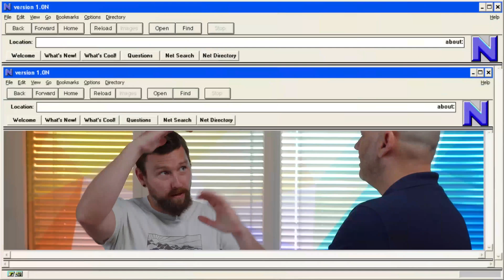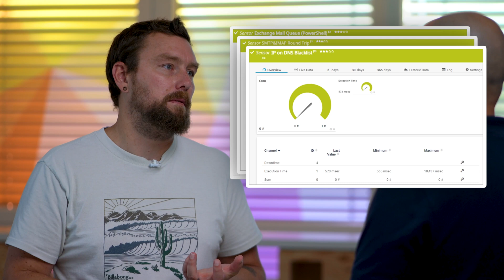How your DOMAIN could end up on a BLACKLIST (and what to do next)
Greg's company couldn't send mails anymore. After some research, he discovered they had landed on multiple blacklists. So he asked the blacklist providers to remove them from those blacklists. But one day later, they where back on again. The longer it takes to clean this mess, the worse it gets.
Greg shares his story with us, explains how it happens, and gives us valuable information on how to prevent this problem from happening.

Table of contents:
0:00 IP-address got blacklisted
0:16 The situation
0:50 Email is down
1:43 Exchange server
2:17 Blacklisted
2:43 Off the Blacklist
3:00 Once again blacklisted
3:35 Third strike
3:50 Measures
4:25 How to prevent it
5:37 Why did it happen?
6:15 Additional information